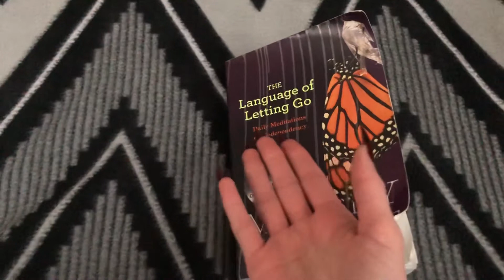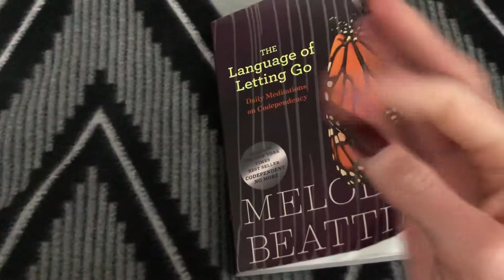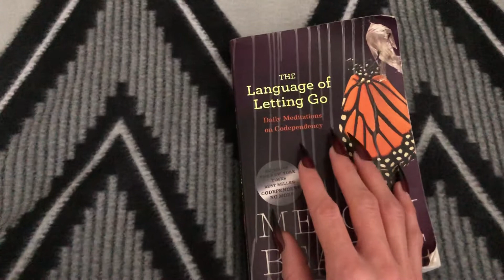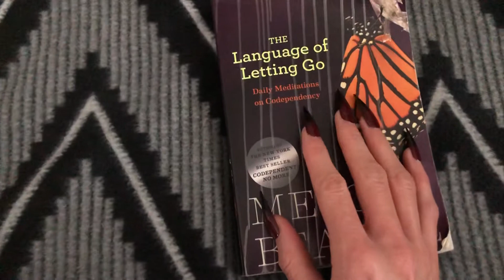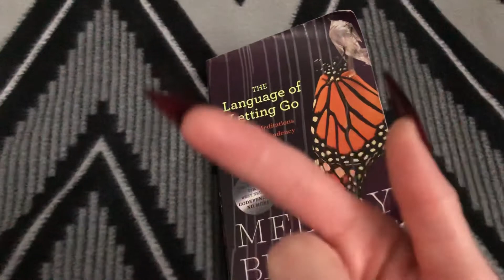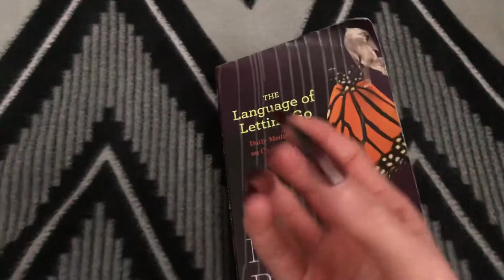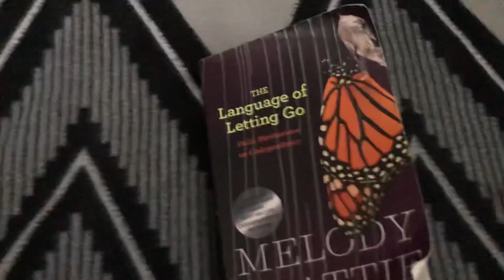ASMR nail flicking positive affirmations/meditation